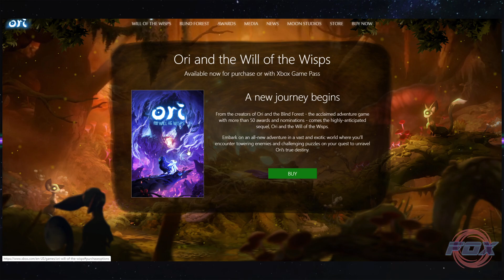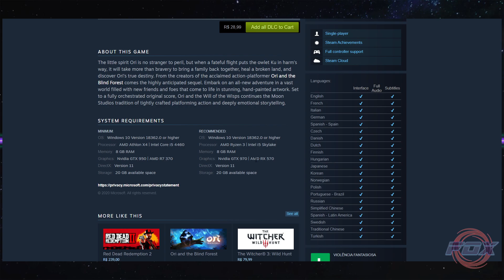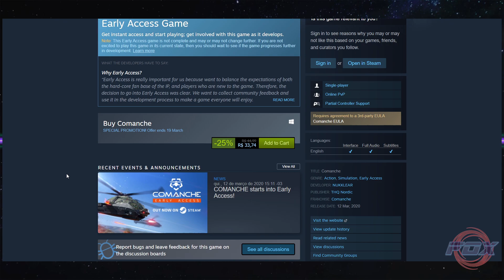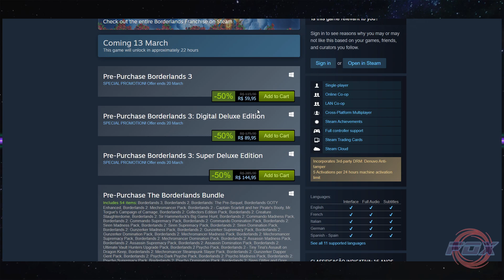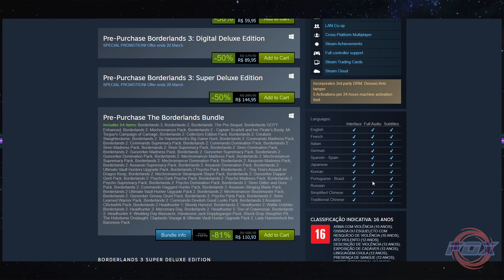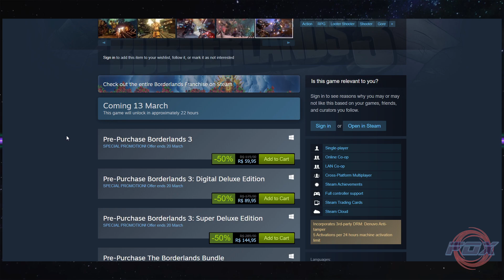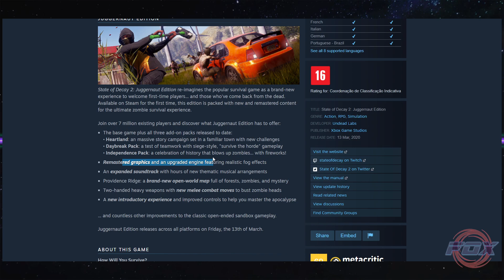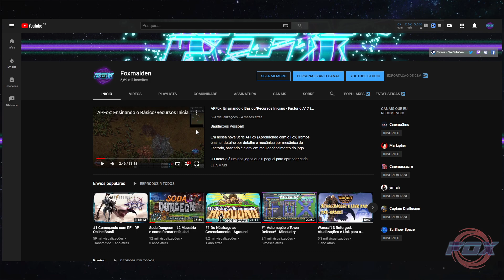#2 Beta do Aground! lançamento do Ori, Comanche, Borderlands 3 e State of Decay 2! - Foxmaiden News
Saudações Pessoal!

Fox!